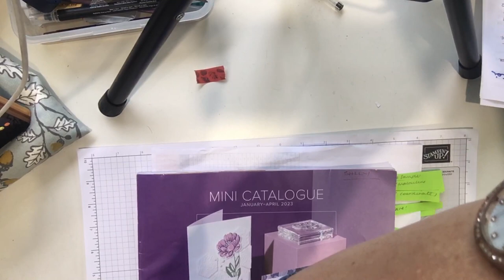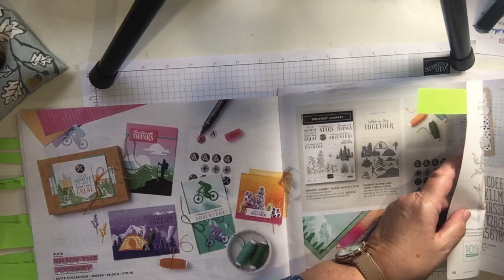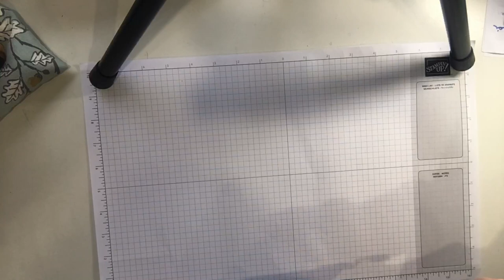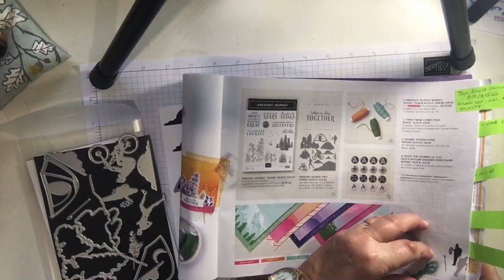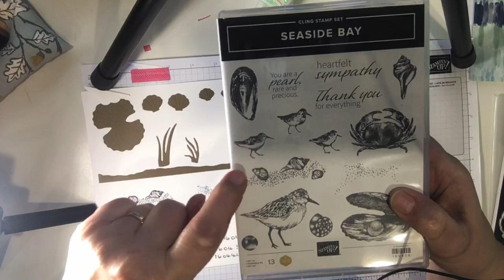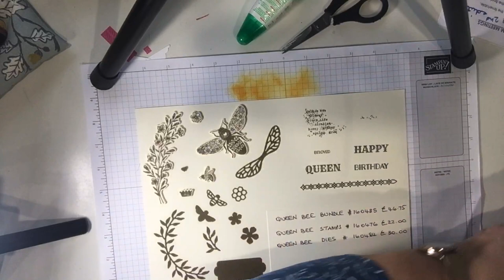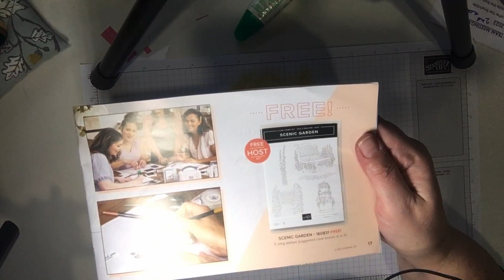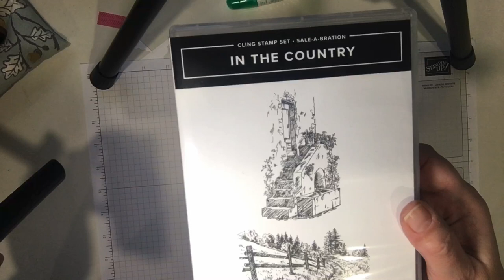My New Favourites: Stamp & Chat Live January 6th 2023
It's an exciting time for crafters, with the launch of the Stampin' Up! January - April 2023 Mini Catalogue, and Sale-a-Bration as well. The Sale-a-Bration promotion gives you free stamps and papers when you spend £45 or £90 on craft products, extra freebies with a £150 order, and even more free products when you join Stampin' Up!

In this video, I show you my favourite new things, pick out some items you may have missed, show you some stamps, dies and papers in details, do some crafting and show you some completed projects too!

As I'm a crafter not a videographer, all my videos are filmed live and in one take: if I mess up, you get to watch me fix it!

Time stamps:
General chat and Stampin' Up! updates  -  0:00
Mini Catalogue Tour - 7:45
Enjoy the Journey Suite - 24:38
By The Bay - 44:15
Queen Bee Bundle - 53:30
All About Sale-a-Bration - 59:40
Dainty Flowers Sale-a-Bration Designer Series Paper - 1:06:59
In The Country Sale-a-Bration stamp set - 1:11:42
Beautifully Happy Sale-a-Bration stamp set - 1:12:52

Current Stampin’ Up! products can be ordered from me and I welcome orders from the UK, France, Germany, Austria,The Netherlands, Ireland and Belgium . If you aren't in the UK, order at stampinup.com, selecting first your country, then me as your demonstrator.

Find details of my in person, online and by-post classes